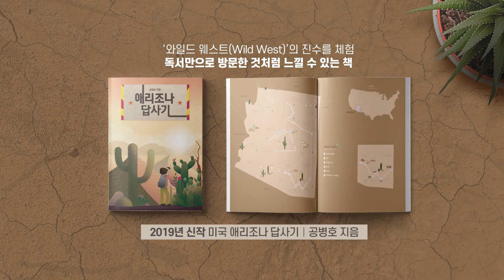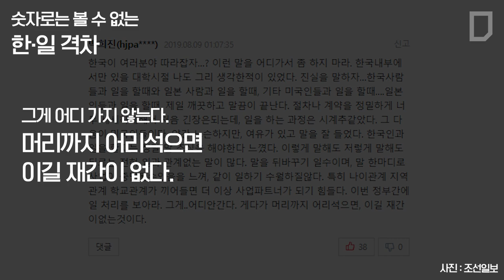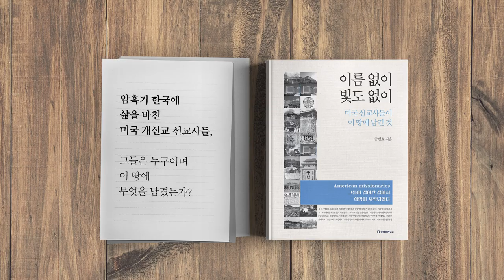한일 격차 / 숫자로는 볼 수 없는 것 [공병호TV]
한일 격차 / 숫자로는 볼 수 없는 것

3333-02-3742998 카카오은행 (예금주 : 공병호) / (텔레뱅킹 : 090 & 은행코드 : 90)

참고 자료
1. 특파원 칼럼, 한국과 일본의 상반된 인식, 한국경제, 김동욱, 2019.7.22.
2. 여당 김병기 의원 일본 개헌-무력 도발 가능성까지 언급, 김경필, 조선일보, 2019.8.9.